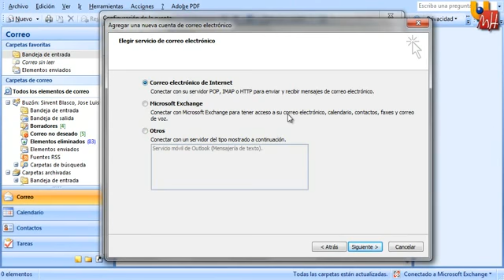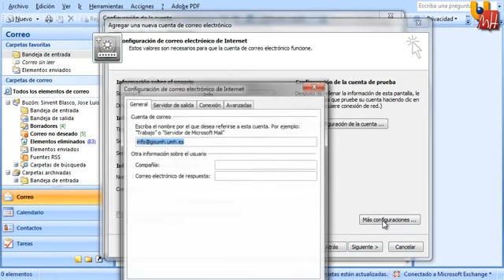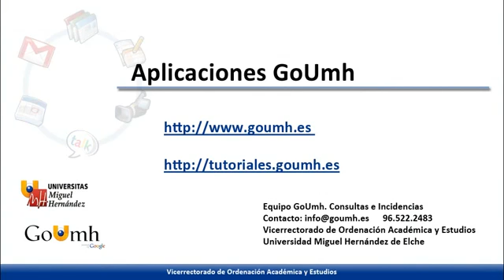Gmail GoUmh Cómo configurar Outlook 2007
Aprende a configurar tu cliente de coreo Outlook 2007 para descargar tus correos de GoUmh.

Realizado por: Innovación Docente Universidad Miguel Hernández de Elche.